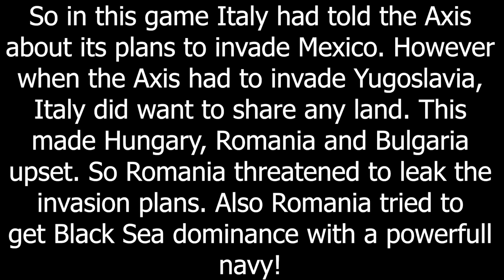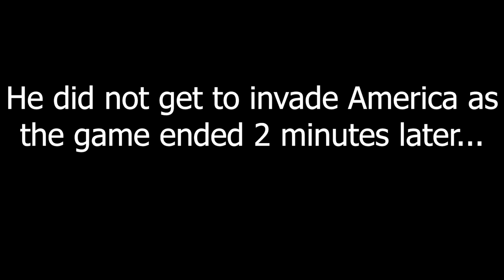Italo - Balkan Relations - Hoi4 MP In A Nutshell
Black Sea dominance!

Episode 252
Mods: TFB